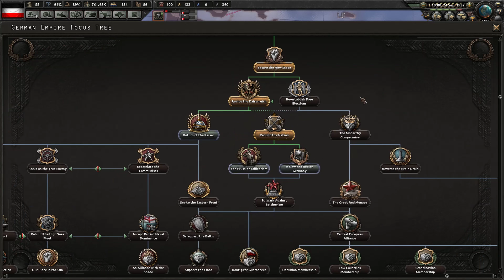Hearts of Iron IV - Waking the Tiger: German Empire #2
Let's Play as a Non-Aligned Germany (Kaiserreich). We'll try reestablish the German Kaiserreich and take our place in the sun.

The Versailles treaty will be avenged!

(Ironman/Normal diff.)